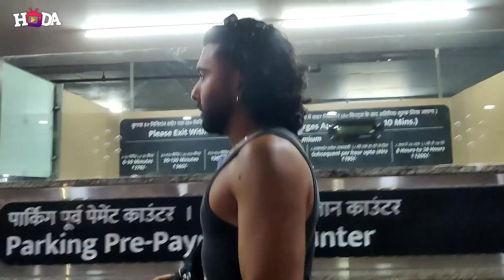ORRY SPOTTED AT AIRPORT RETURNS MUMBAI